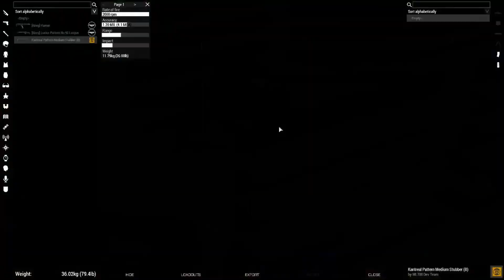The Death Korps of Krieg Marches Again Pt 1 - Arma 3 with ARMCO: WH40K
Today we begin the slog that is taking the city of Pecher. After 2 hours of fighting, we managed to advance a quarter of the way through the town. This was a tough fight, but it captured the feeling of 40K pretty well.